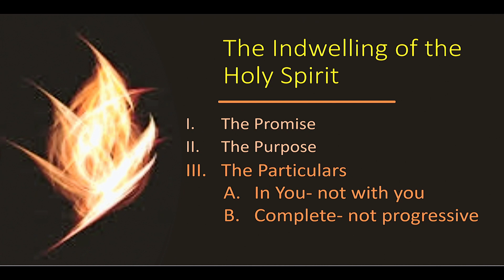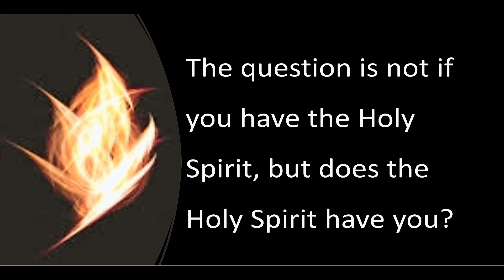The Indwelling Spirit John 14:16-17 May 3, 2023